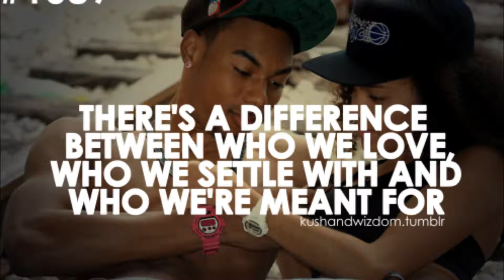Right By My Side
Havent Really posted anything in a while. But this is a song i wrote for a very special person.